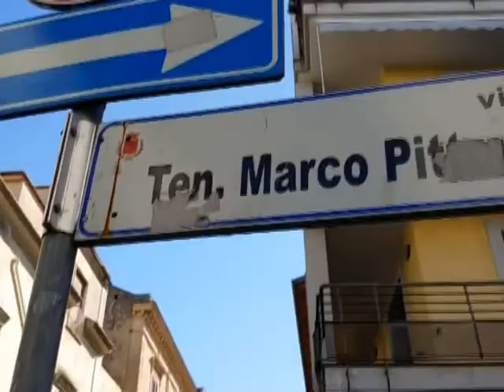ungaro tentata rapina 15 Marzo